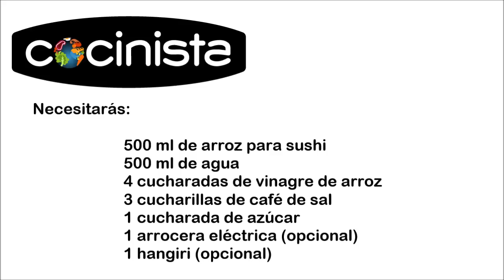¿Cómo se prepara el arroz para hacer sushi?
Video receta de arroz para hacer sushi.